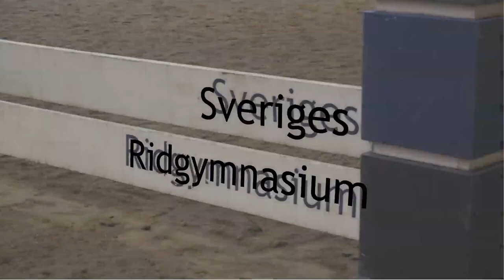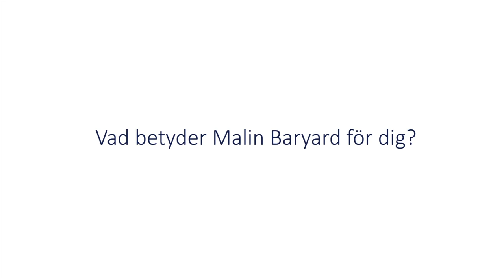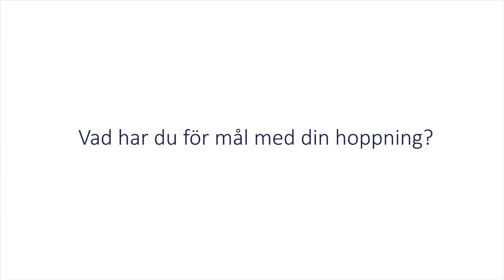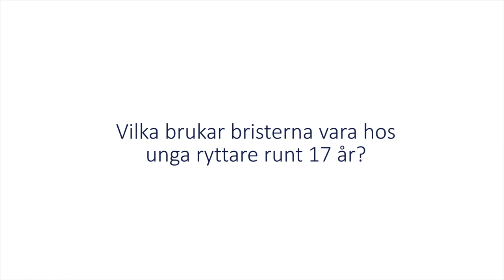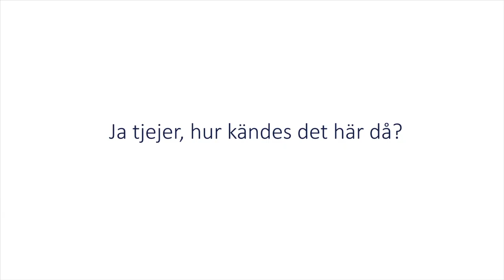Malin&Peder - Clinic på Sveriges Ridgymnasium i Kungsbacka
Team H&M håller clinic på SRG:s anläggning Höglanda i Kungsbacka. I huvudrollerna Erica och Linnea - samt Malin Baryard-Johnsson och Peder Fredriksson.  14 oktober 2014